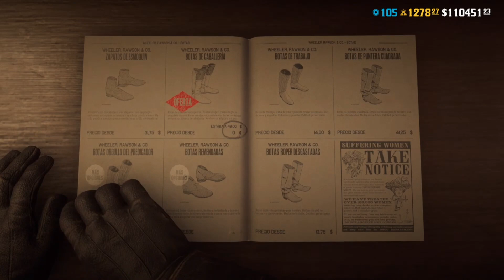Cómo ser el FORAJIDO ENMASCARADO | Red Dead Online | 🎩 Ponte traje # 7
¡Saludos a todos! Hoy, en "Ponte traje": El zorro. ¡Disfrútenlo!

00:00 Comentario
02:15 Prendas outfit
03:50 Bonus